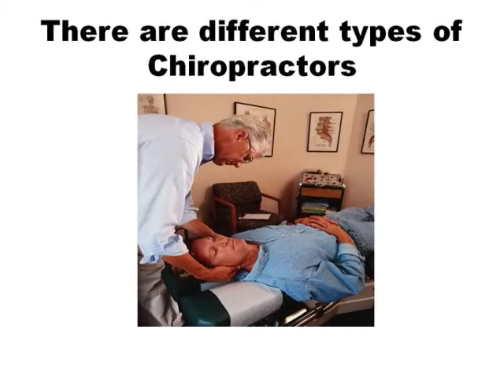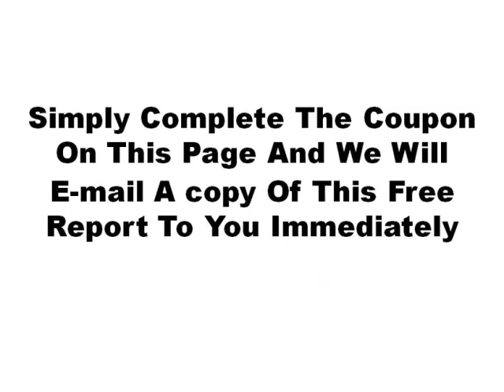Choose the best chiropractic care and service for your pain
offers a free report to people on how to choose the right Chiropractic Clinic or Services for their pain management needs